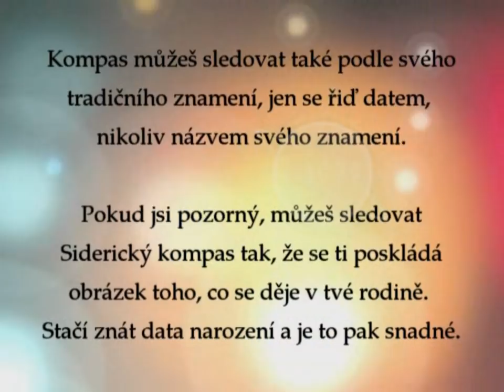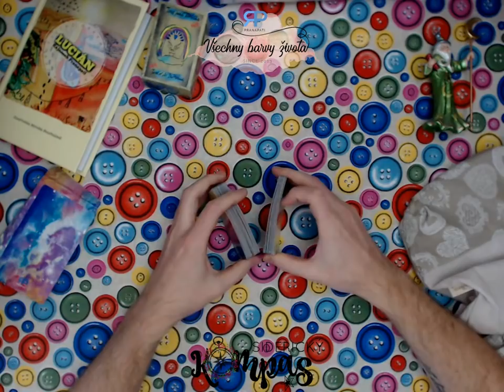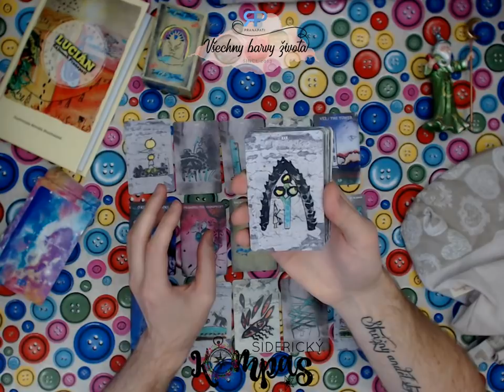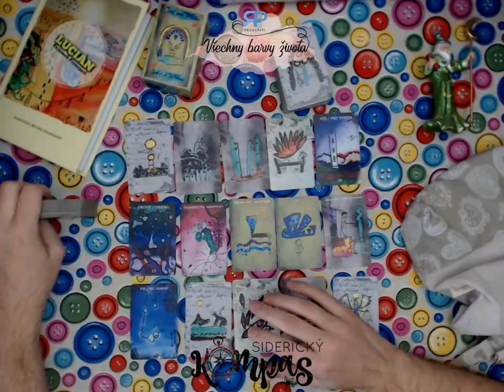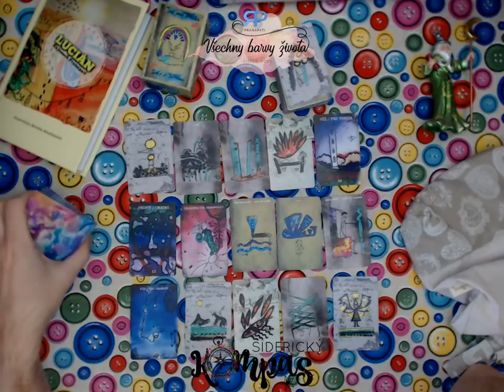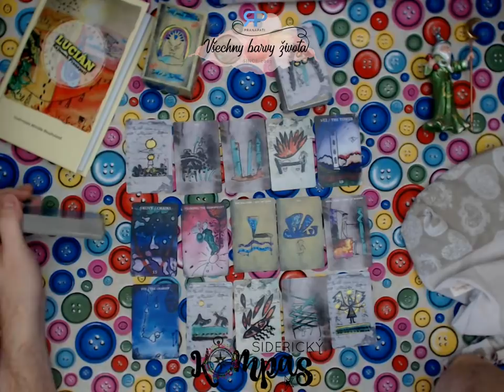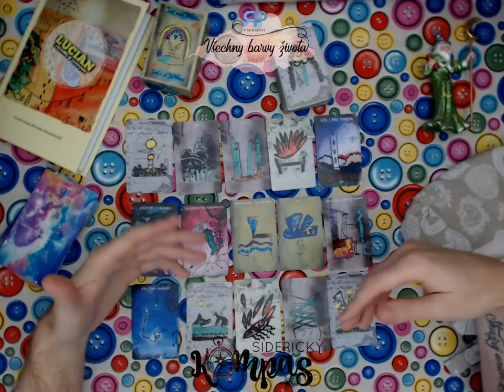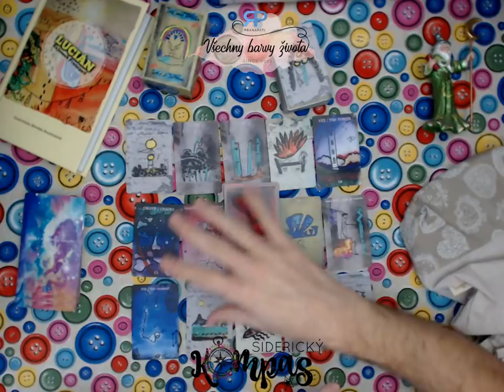Siderický kompas - Blíženci - prosinec 2018 / leden 2019 - výklad karet